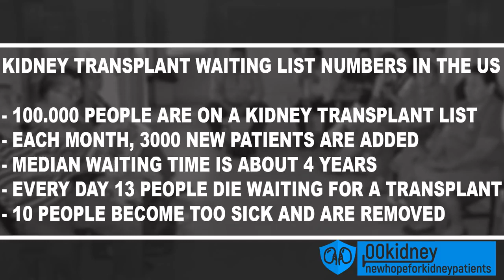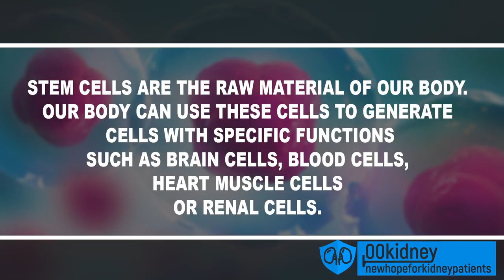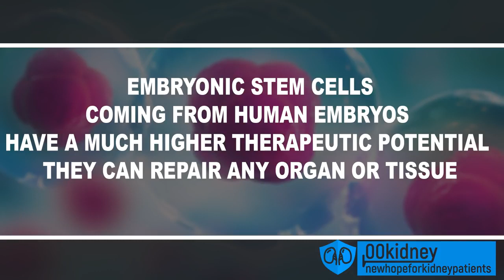Stem Cell Treatments CHRONIC KIDNEY DISEASE by YouTube for NUTRITIONAL SUPPLEMENTS by CERULE